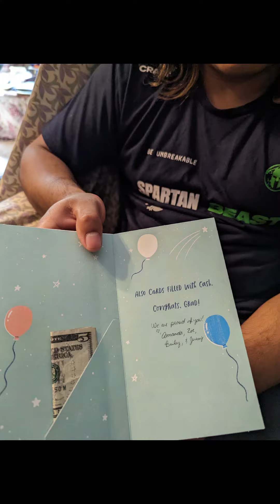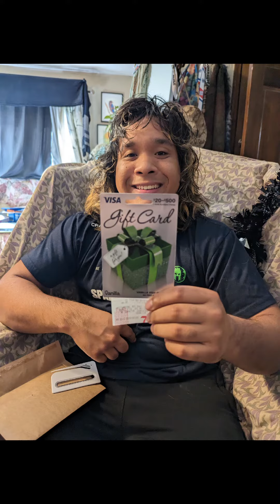Luccketta Graduation Thank You! 2023